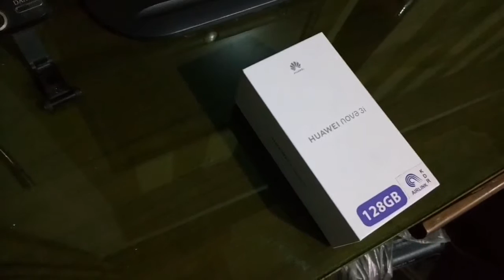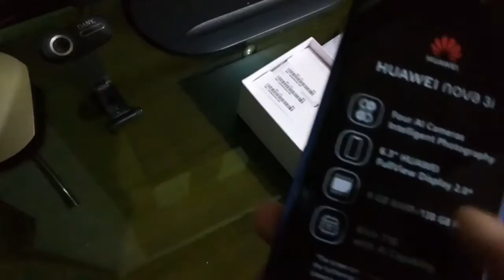Huawei Nova 3i || unboxing || Review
The Huawei nova 3i flaunts a large 6.3-inch FHD capacitive touchscreen and IPS Full-View display with 19.5:9 coverage ratio, covering 85 percent of the color gradient of the phone’s structure and ultra-high ~82.2% screen-to-body ratio which brings a larger world into your view. It comes with a magnificent resolution of 1080 x 2340 pixels along with multi-touch facility to cater the multi-functioning purpose and sports a range of 16M colors to suffice the visual needs of users. The device feels great to hold with its 157.6 x 75.2 x 7.6 mm slim and stylish body which weighs 169g. The device has room for dual SIMs to use two networks simultaneously.

Camera:

With the specialized four AI cameras solution of 24 MP + 2 MP on the front can beautify you with the advanced algorithm to be natural and appealing and 16 MP + 2 MP on the back with f/2.2 aperture create a professional and natural bokeh effect. The powerful AI scenery recognition can adjust the surroundings to match your true beauty in the selfie. Moreover, the camera setting is assisted by the LED Flash on both sides to beautify the moments captured even in dim light conditions.Some additional camera features include panorama and HDR. It can even record the footage at 1080p at 30 fps quality.

Performance:

This Huawei Nova 3i does all its thinking with the 12 nm tech Hisilicon Kirin 710 chipset, which delivers smooth responsiveness. It takes all the energy from its octa core processor clocked at 4x2.2 GHz & 4x1.7 GHz, and delivers stunning graphics, industry leading performance and enhances battery efficiency. This device comes coupled with two memory variants - 4 GB and 6 GB RAM and 64 to 128 GB internal capacity with storage expansion up to 256 GB via a microSD card. On the software front, the device runs on Android 8.1 Oreo, the EMUI 8.2 allows your phone to learn and optimize the resource allocation proactively making every swipe faster. It is fueled by a 3340 mAh non removable Li-ion battery, which provides at least 2 days usage for random users.

SK Official  is the channel that allows you to watch about the solutions to earn money , Trending Topics, Vlogs ,Multiple Show's and New Technologies. You can learn the best ways to earn money online with the help of this channel..
At the time when you are getting bored you can watch the videos full of entertainment.
New technologies will be shared with you via this channel.